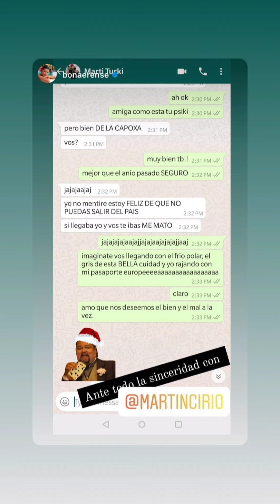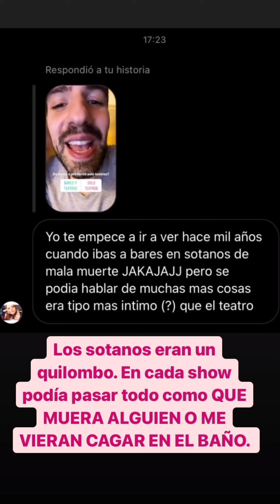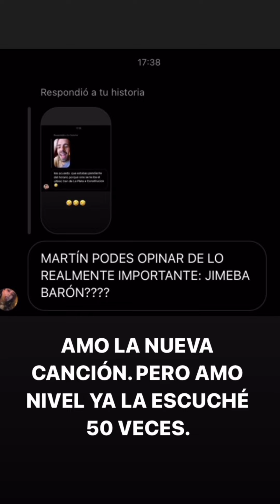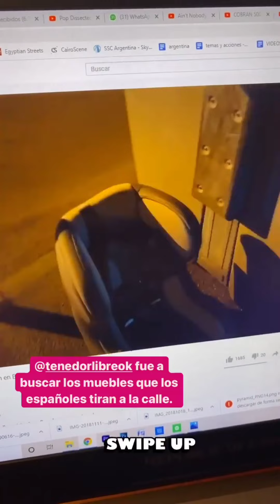VUELVEN LOS SHOWS EN BARES - LA FARAONA - HISTORIAS 31-01/04/2021